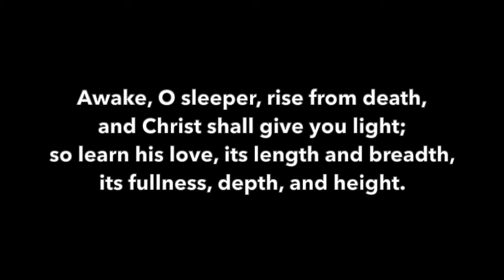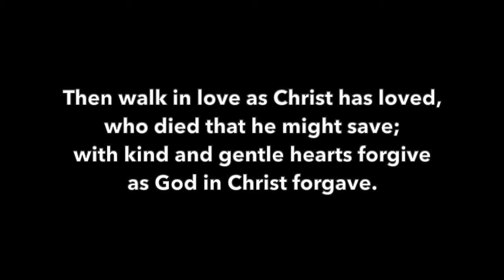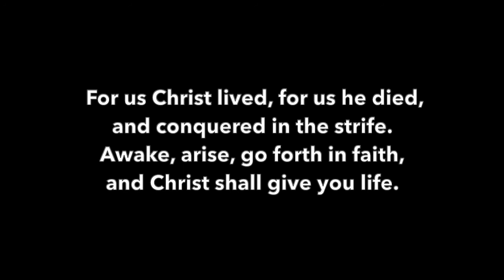Awake, O Sleeper, Rise from Death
Organ/vocals - Joshua Starnes